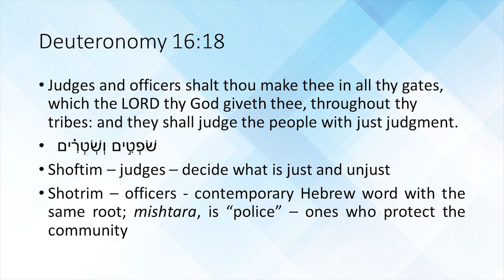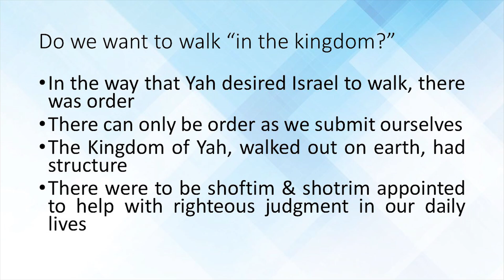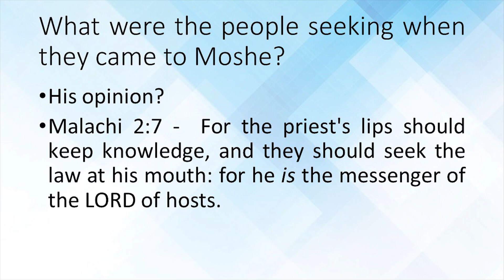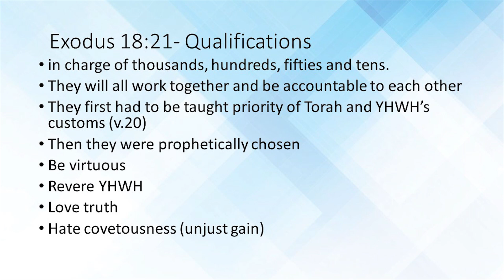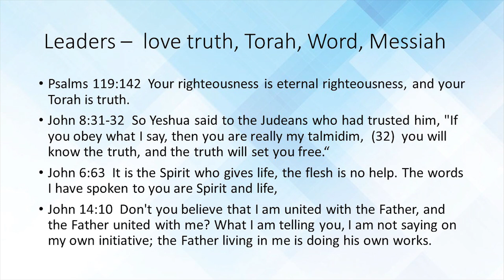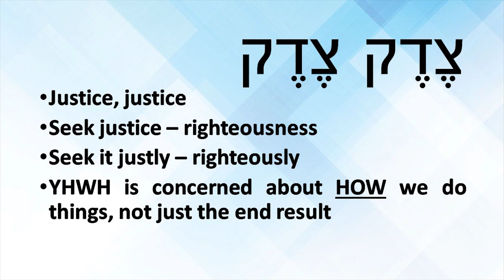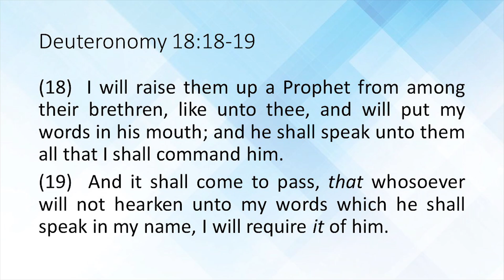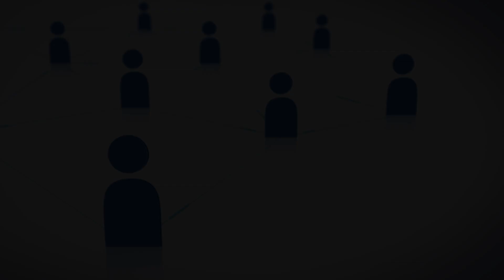Shoftim judges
Shalom Y'all, this week we look at parsha "shoftim, Judges" We will see the importance of working together with those in our communities to see righteousness in our midst. Do we want to walk in the kingdom? We start by learning His ways now.  Check it out.
You can also listen to the parsha read by Will Spires